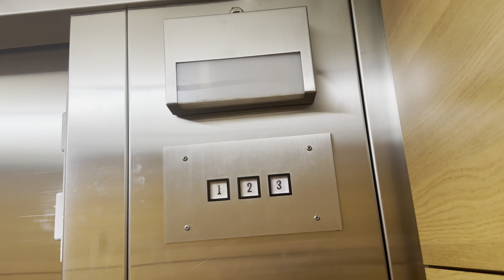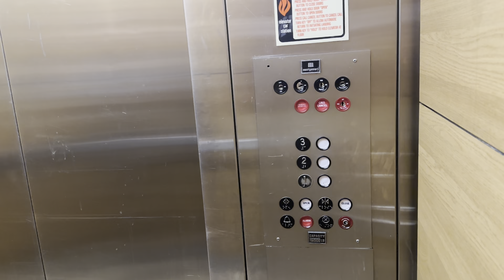Unmodded Montgomery hydraulic elevator @ Wyndham Garden Grand Rapids, MI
I expected a mod from this renovation. Nope.